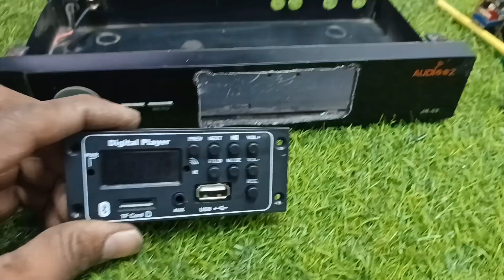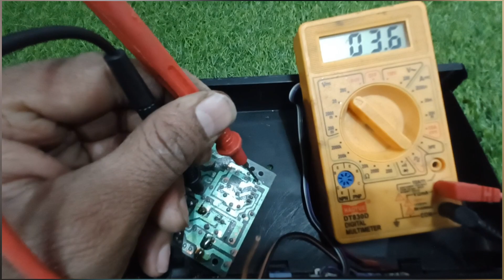🙄पुराने dth बॉक्स का बनाया 🤠How To Make Amplifier at Home,homemade🔥 how to make class d Amplifier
amplifier🤠diy amplifier📣how to make amplifier at home/powerful amplifier🔥पुराने कबाड़ से बनाए 100watt

इस वीडियो में हम बनाने वाले हैं 100 वाट class D amplifier,हम इसमें पुरानी dth बॉडी dth smps supply, काम में लेने वाले हैं अगर आप को वीडियो अच्छा लगे तो like सब्सक्राइब जरूर करे,, 🙏धन्यवाद,

 your questions,,
 class D amplifier
amplifier
how to make amplifier at home
powerful amplifier
how to make amplifier
bass
how to make
simple amplifier
powerful bass audio amplifier
how to make a audio amplifier
bluetooth amplifier
power amplifier
speakers
subwoofer
mosfet amplifier circuit
how to make amplifier at home easily
how to make powerful bass